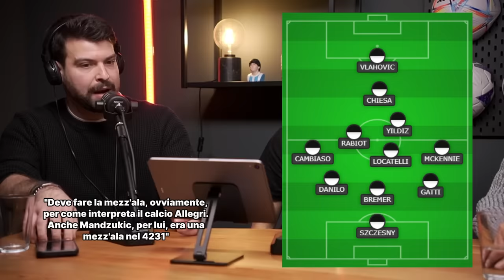TRIDENTE JUVENTUS: Allegri è pronto per cambiare modulo?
Chiesa, Yildiz e Vlahovic tutti insieme dal primo minuto.
Da 352 a 343 (o 3421)?
Possibile, ma occhio anche al 3412.
Discussione nata a Tutti in The Box con Davom23, Sandro Sabatini e Passione Inter.

Questo mese mi hanno offerto una birretta i seguenti abbonati:
Mauro Mantarecchia
Alessandro Zilioli
Giorgia Benati
Flavio Zanutto
Alessandro Baldin
silvia pellegrino
Fra Busso
Mauro Grossi